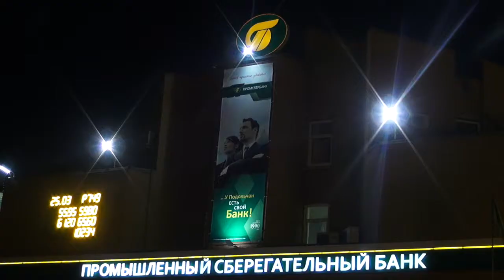гуляем на бульваре Толстого